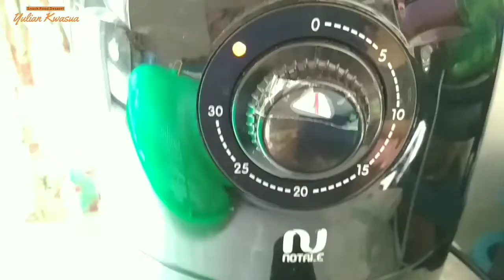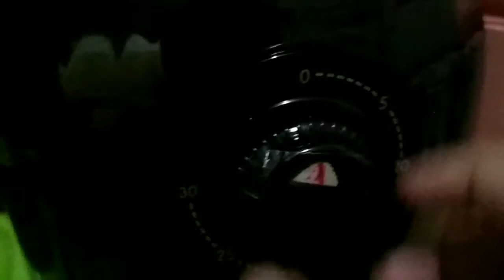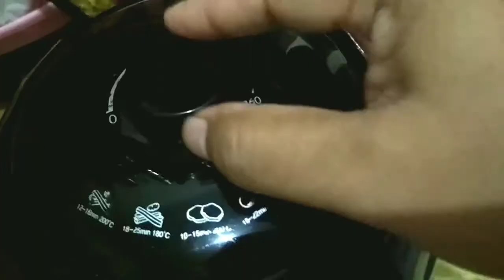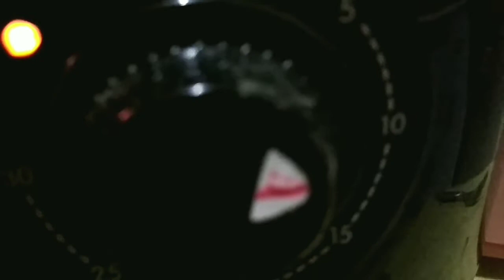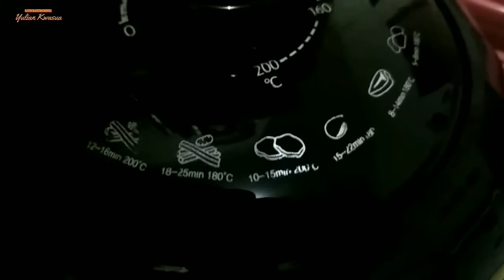MASAK TANPA MINYAK || RESEP AIR FRYER 2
Yuhuuu..resep air fryer yg ke 2 ada resep ayam goreng, perkedel kentang, sale pisang,keripik singkong, semua tanpa minyak, enak kriuk, gurih dan sehat.
Selamat menonton, jangan skip iklan yaaa ❤️
Salam
Yulian kwasua